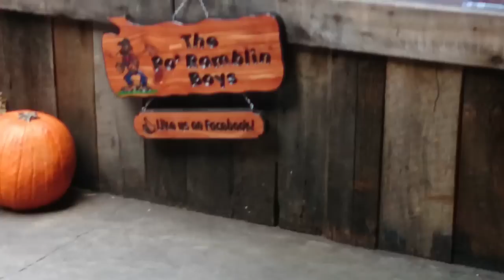Po' Ramblin' Boys at Ole Smoky in Gatlinburg, TN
The "Rooster Song" and "I Believe In The Old Time Way". I discovered this great bluegrass group in Gatlinburg, Tennessee. A place definitely worth the trip!